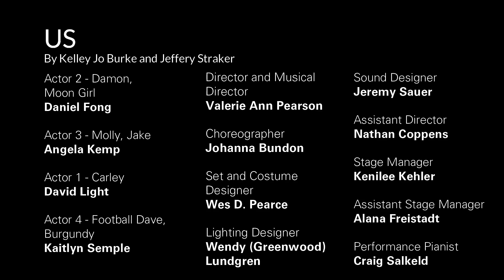Us Theatre Production Wins National Award - Kelley Jo Burke and Jeffery Straker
Jeffery Straker and Kelley Jo Burke discuss how their musical, Us, went on to win a national award from the Playwrights Guild of Canada.